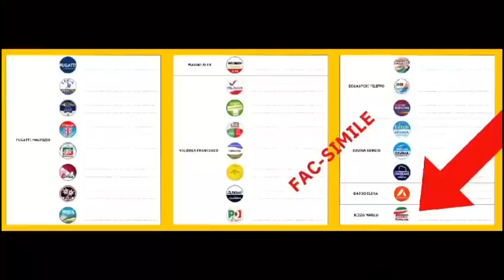Chiusura campagna elettorale DEMOCRAZIA SOVRANA E POPOLARE in TRENTINO - elezioni 22/10/2023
Ultimo messaggio di MARCO RIZZO, candidato presidente della Provincia di TRENTO per DEMOCRAZIA SOVRANA E POPOLARE alle elezioni provinciali del 22 ottobre 2023.
Trentini tutti andate a votare!